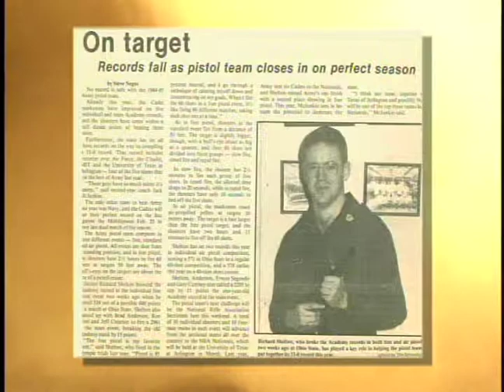2008 Richard Louis Shelton